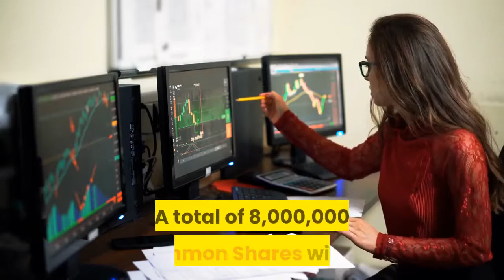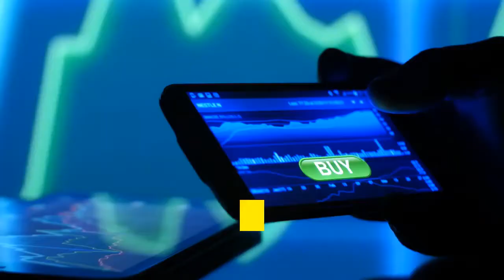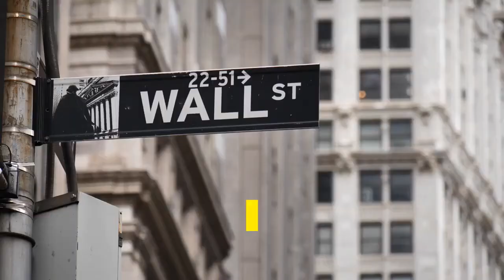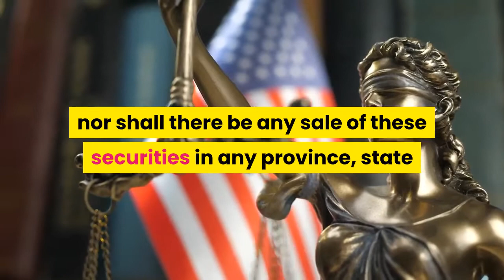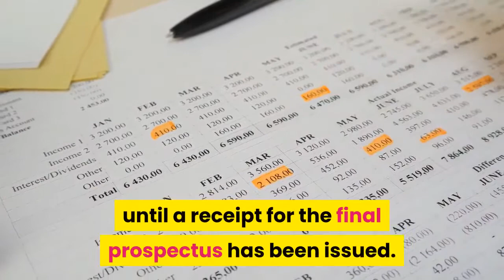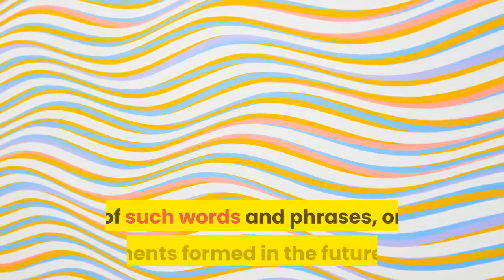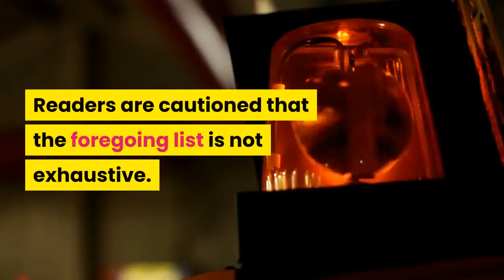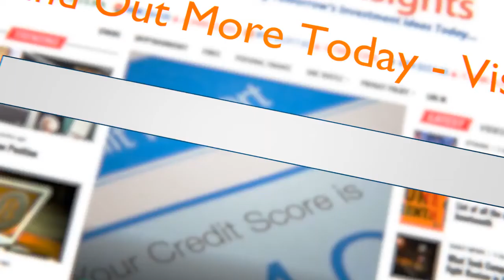Enthusiast Gaming Launches Marketed Public Offering of Common Shares | EGLX